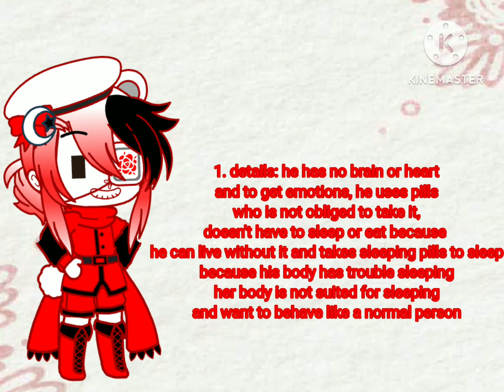présentation des nouveaux personnages ( part 1 ❓ ) 🇨🇵 / 🇬🇧 🍌